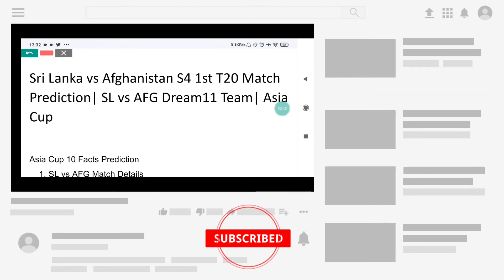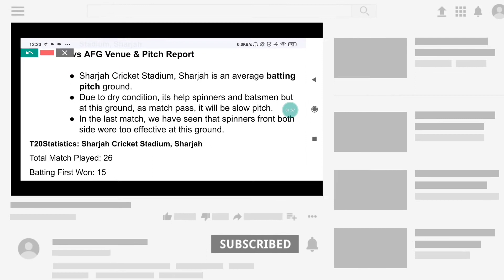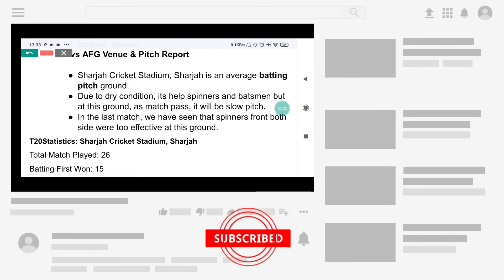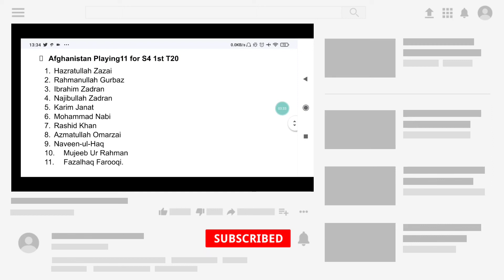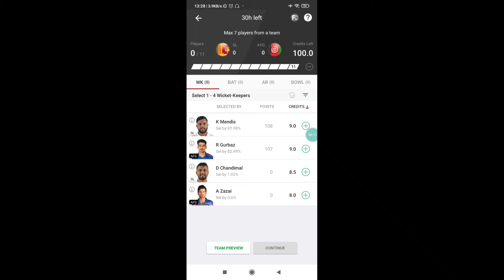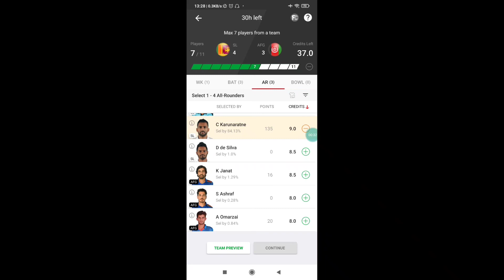Sri Lanka vs Afghanistan S4 1st T20 Match Prediction| SL vs AFG Dream11 Team| Asia Cup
Sri Lanka vs Afghanistan S4 1st T20 Match Prediction| SL vs AFG Dream11 Team Prediction | AFG vs SL dream11| Asia Cup today match Prediction| Who Will Win SL vs AFG

SL vs AFG S4 1st T20 Dream 11 Team Prediction
SL vs AFG S4 1st T20 Dream 11 Team Analysis
SL vs AFG Dream 11 Team Analysis
SL vs AFG S4 1st T20 match Dream 11 Team Today Match
Sri Lanka vs Afghanistan
Sharjah Cricket Stadium, Sharjah pitch report
Sri Lanka vs Afghanistan playing 11
SL vs AFG S4 1st T20 Match Preview
Sharjah pitch Report
Sri Lanka vs Afghanistan Match Dream 11 Team
SL vs AFG Dream 11
dream 11 SL vs AFG Dream 11 Team
SL vs AFG S4 1st T20 MATCH DREAM 11 ANALYSIS
SL vs AFG TODAY MATCH DREAM 11 TEAM
SL vs AFG Dream 11 grand league teams
SL vs AFG Dream 11 Prediction
SL vs AFG Dream11
SL vs AFG Dream 11 Team
SL vs AFG Dream 11 Team and includes match preview for SL vs AFG dream11
SL vs AFG S4 1st T20 grand league team
SL vs AFG playing 11

SL VS AFG T20 2022
SL VS AFG T20 2022 highlights
SL VS AFG T20 2022 squad
ASIA CUP 2022T20 2022 highlights in Afghanistan
SL vs AFG T20 2022 players list
SL vs AFG T20 2022 team
SL vs AFG T20 2022 scorecard
SL vs AFG T20 2022 February
ASIA CUP 2022 SL vs Afghanistan T20 2022
Sri Lanka vs Afghanistan 2022 T20 series highlights
ASIA CUP 2022 vs AFG S4 1st T20 2022 highlights
Sri Lanka vs Afghanistan S4 1st T20 2022
SL Afghanistan T20 2022

SL vs AFG Match
ASIA CUP 2022 Sri Lanka vs AFG Match Team
Afghanistan vs SL Match Team
Sri Lanka vs Afghanistan Match
Afghanistan vs Sri Lanka Match Team
ASIA CUP 2022 AFG vs SL Match
SL vs AFG Match Team
SL vs AFG Match Prediction
SL vs AFG T20 Prediction
SL vs AFG S4 1st T20 Match Prediction
SL vs AFG Today T20 Match Prediction
SL vs AFG Dream11 Prediction
SL vs AFG Dream11 Team Prediction
SL vs AFG Dream11 Match Prediction
SL vs AFG Today Match Dream11
SL vs AFG Dream11 Today Match
AFG vs SL Dream11 Team Today Match
SL vs AFG Best Team for Today Match of Dream11
SL vs AFG Dream11 S4 1st T20 Match Today
AFG vs SL Dream11 T20 Prediction
SL vs AFG Dream11 T20 Match Prediction Today
ASIA CUP 2022 AFG vs SL S4 1st T20
SL Vs AFG Match Today
AFG vs SL Match Dream11 Team
SL vs AFG Dream11 Match Team Today
SL vs AFG Match Dream11 Team Today
SL vs AFG Match Team Today of Dream11
SL vs AFG Live,
SL vs AFG Live Dream11,
SL vs AFG T20 Live Match 2022
SL vs AFG Dream11 S4 1st T20 Live Match,
SL vs AFG Today T20 Live Match
SL vs AFG Today Match Live Streaming
SL vs AFG S4 1st T20 Dream11 Live 2022
AFG vs SL T20 Cricket Live,
SL vs AFG Live Match Today,
SL vs AFG Who Will Win Today,
AFG vs SL Who Will Win today match,
Who Will Win SL vs AFG,
SL vs AFG Winner,
SL vs AFG S4 1st T20 live match today,
SL vs AFG today T20 match,
AFG vs SL live match,
AFG vs SL S4 1st T20 Match Analysis,
AFG Tour of SL Match Records,
SL vs AFG Dream11 Match Analysis,
SL vs AFG Dream11 Match Records,
SL vs AFG Today Match Analysis,
SL vs AFG Today Match Records,
SL vs AFG Player Stats,
SL vs AFG Fantasy Sports

ASIA CUP 2022 dream11
ASIA CUP 2022 dream11 team
ASIA CUP 2022 dream11 prediction
fantasy cricket
fantasy cricket team
AFG vs SL match news
SL vs AFG match dream11 team
Afghanistan Vs Sri Lanka S4 1st T20
Afghanistan vs Sri Lanka
Afghanistan Vs Sri Lanka S4 1st T20 match 2022
Afghanistan vs Sri Lanka S4 1st T20 2022
Afghanistan vs Sri Lanka 2022
Afghanistan vs Sri Lanka S4 1st T20 Playing 11
ASIA CUP 2022 AFG vs SL S4 1st T20 Playing 11
AFG vs SL
ASIA CUP 2022 AFG vs SL S4 1st T20 2022
Afghanistan vs Sri Lanka S4 1st T20 Both Teams Playing 11
AFG vs SL S4 1st T20 2022
AFG vs SL S4 1st T20 Playing 11
Asia Cup 2022
AFG vs SL
Asia Cup 2022 Tv Channels
Afghanistan Playing 11 vs Sri Lanka
AFG vs SL Dream 11 Team
AFG vs SL Pitch Report
AFG vs SL Head To Head
AFG vs SL Team Comparison